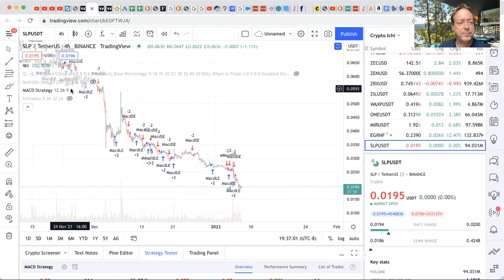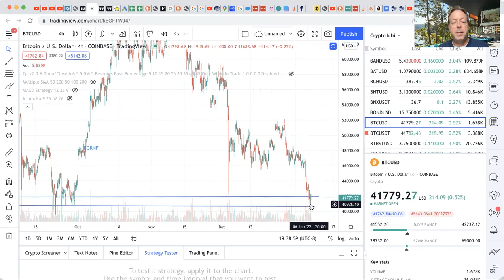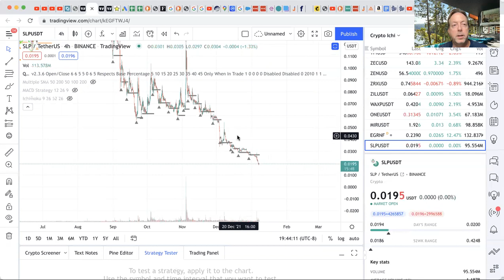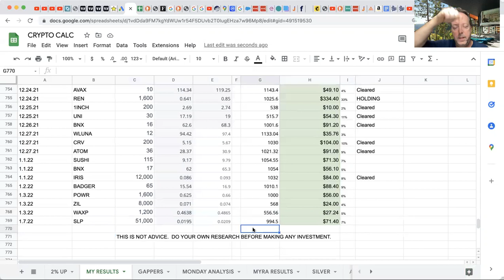SLP Coin Price Prediction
SLP Coin Price Prediction by Smooth Love Potion

Are you into investing in Crypto Currency?

Let's take a quick look at SLP Coin to make a prediction whether it is a good time to buy.

We will use a few different indicators using the Trading View platform.  Indicators like the RSI (relative strength index), MACD, Ichimoku Cloud, SMA crossover, and more.

There are many ways to predict pricing for crypto currencies like SLP from Smooth Love Potion.